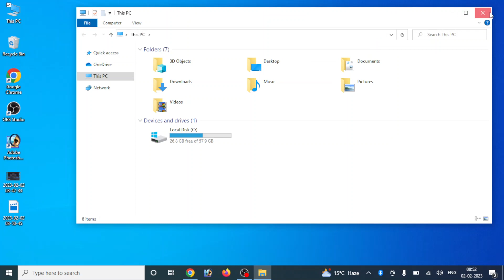How Change File Name Without.pdf .jpg || file ka name kse change kre bina format bdle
My Computer Than View than Check out Click File Name Extensions